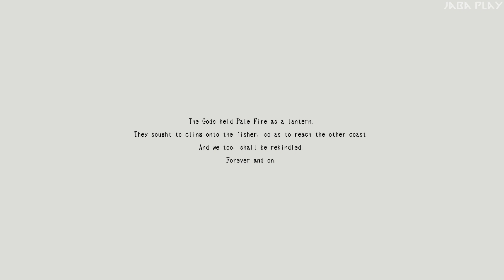Deepening Fire - All Bosses + Ending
Boss Fight Walkthrough for Deepening Fire + Ending.

BOSS LIST
00:00 Intro
01:10 Defender
02:37 Irracil's Shadow
03:24 Leibniz The Phantom
04:43 Mockingbird
05:27 Ignacio Moon Kindler
07:20 Afflicted Noble
08:30 Giant Dog
08:57 Irene Blessed Knight
10:34 Stillborn
12:27 Colossus of Mercy
13:42 The Beautician
14:49 Unending Fire
17:29 Irracil The Betrayer
19:09 Spirit of the Hawk Wolf
20:22 Gatekeeper
23:00 Black Hawk Gryn
25:01 Archimedes The Queen
26:02 Fire Salvager
27:15 ENDING